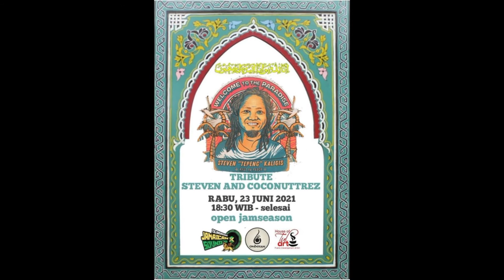Steven "Tepeng" Kaligis (Steven and coconutrez) from Tullart, jamaican sound, onderan kota...